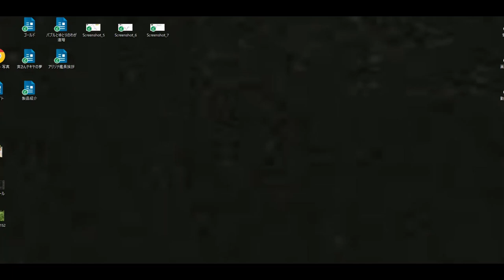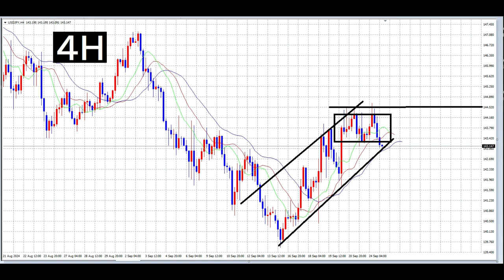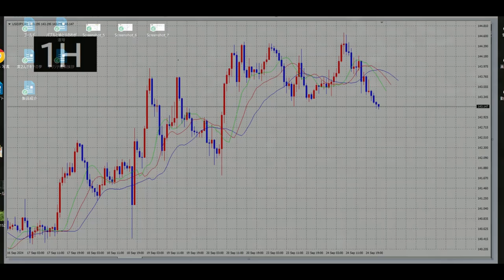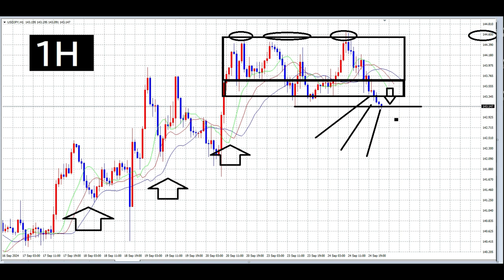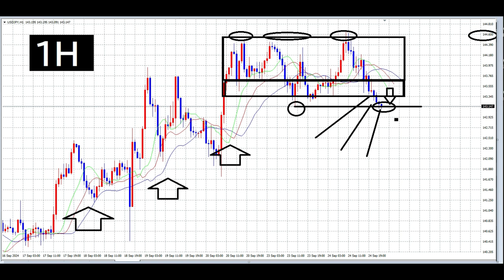【FX】今日がポイント「上昇の限界点」「SELL開始」